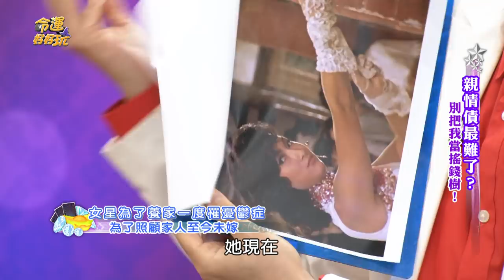【精華版】影后破產賣身乞討 終身未嫁原因逼哭世人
家道中落3歲被迫出來行乞，憑藉著一己之力、才華搖身變成當今亞洲影后！
但年紀60歲的惠英紅自今仍未嫁，原因讓所有人鼻酸.